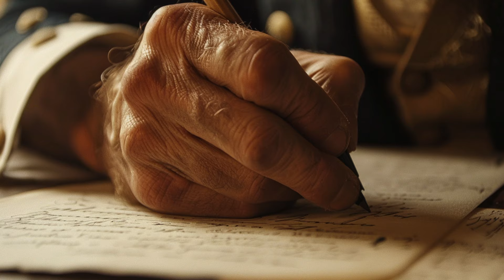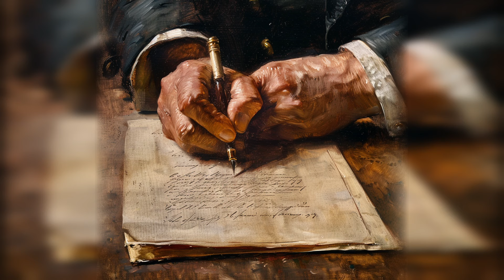Chronicles | Daniel Dobbins (S2E008)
In this episode, we celebrate the remarkable life and legacy of Daniel Dobbins, a highly esteemed mariner known for his unparalleled mastery of the Great Lakes. Dobbins was also a devoted husband and father.

🌊 A Master Mariner: Learn about Daniel Dobbins' extraordinary achievements on the Great Lakes, where he navigated treacherous waters with unmatched skill and dedication.

⚓ Personal Legacy: Discover the personal side of Dobbins, a loving husband and father who left a lasting impact on his family and community.

🗓️ Historical Significance: Dobbins passed away on February 29th, 1856, but his legacy lives on through the stories and histories he helped shape.

This episode of Chronicles is proudly funded by the Erie Community Foundation, the Erie County Gaming Revenue Authority, Spring Hill Senior Living, and Thomas B Hagen. Join us as we honor Daniel Dobbins and his contributions to maritime history.